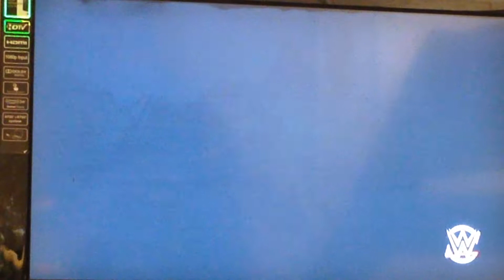Wwe 2k15 Proving Ground John cena Vs Dean Ambrose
I surprisingly mad cena Tap out